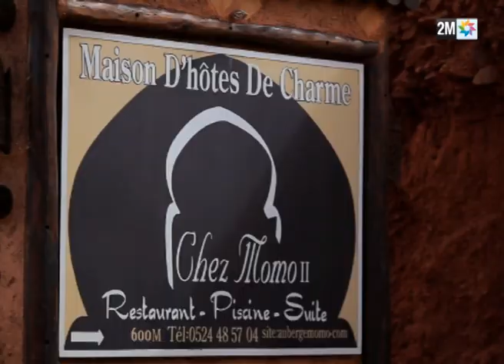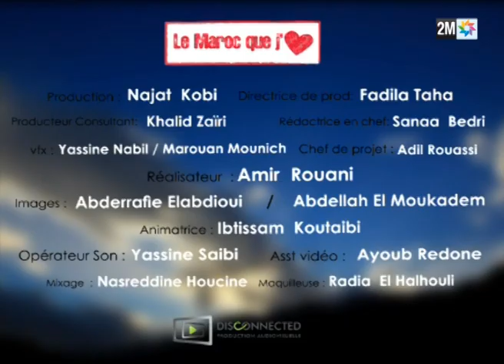Le Maroc que j'aime - Ouirgane - ويرڭان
Ouirgane est un village situé sur la route qui relie Marrakech à Taroudant.

Situé à environ 64 km de Marrakech, niché au cœur d'un paysage alpestre du Haut Atlas Marocain, le village s'étage de 900 à 1000 mètres d'altitude.
Il est une étape sur la route qui mène au col de Tizi'n'Test.

Ouirgane
ويرڭان